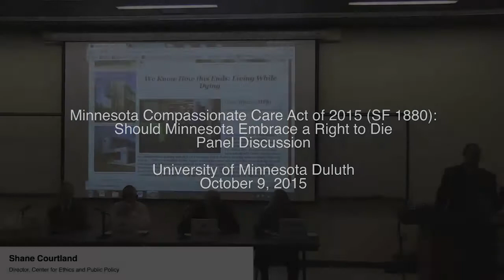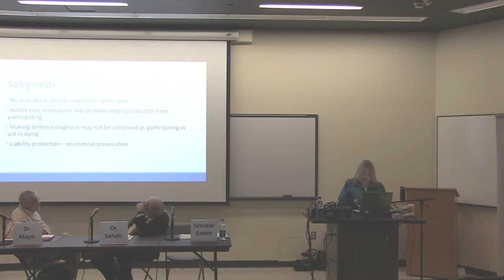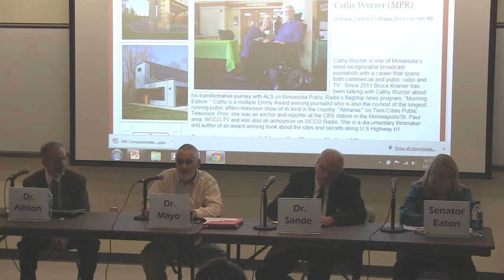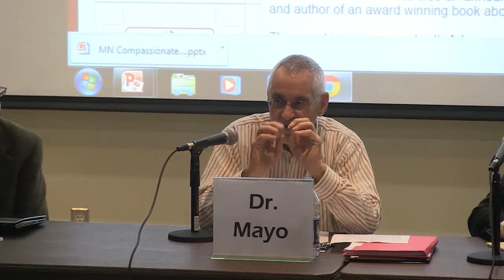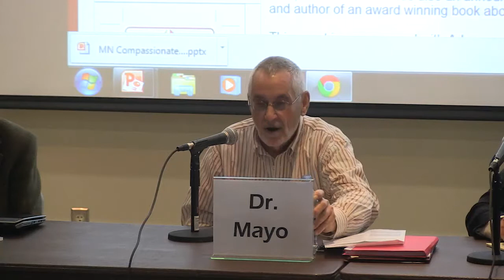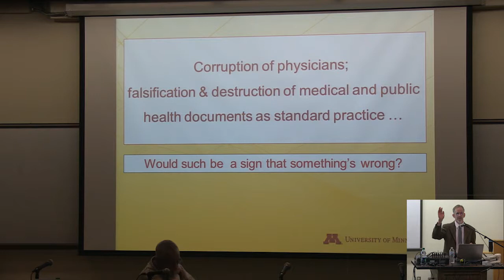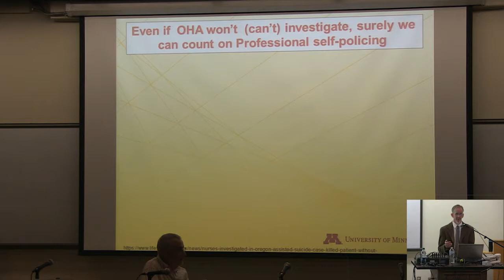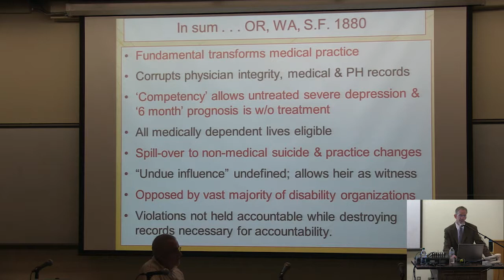Center for Ethics Minnesota Compassionate Care Act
Center for Ethics at the University of Minnesota Duluth panel discussion on the Compassionate Care Act and physician assisted suicide. Filmed on October 9, 2015.